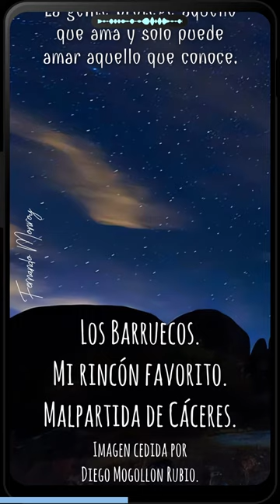Viaje de hormigón por la alta Extremadura 🖼️🎞️👍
Imagen cedida por Diego Mogollon Rubio.
La gente protege aquello que ama y solo puede amar aquello que conoce.
Espectaculares instantáneas de Los Barruecos.
Los Barruecos, mi rincón favorito.